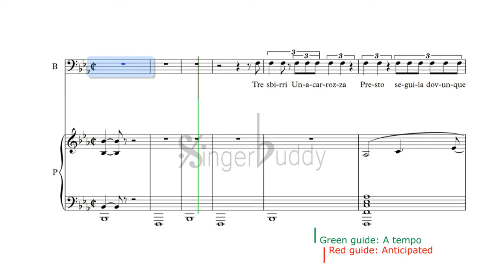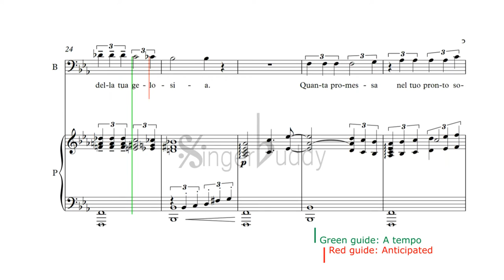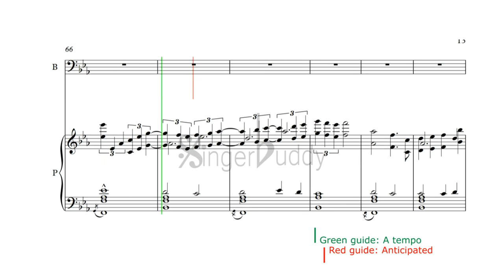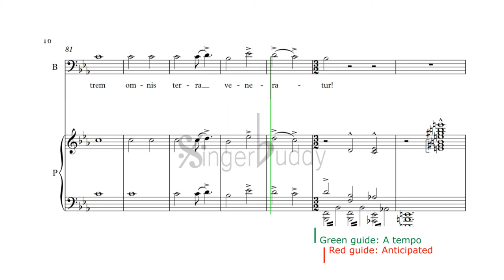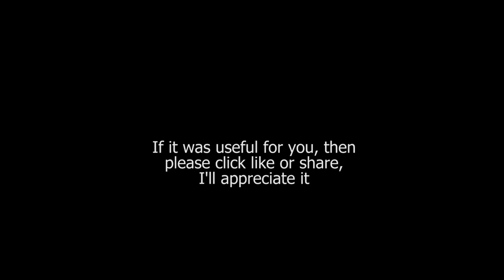Tre sbirri, una carrozza...Va Tosca (Te Deum) / Karaoke piano / Giacomo Puccini / Bass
For Bass
From Tosca
composer: Giacomo Puccini
"Tre sbirri, una carrozza...Presto, seguila
dovunque vada, non visto. Provvedi!

SPOLETTA
Sta bene. Il convegno?

SCARPIA
Palazzo Farnese!
(Spoletta parte rapidamente con tre sbirri.)
Va, Tosca!
Nel tuo cor s'annida Scarpia!...
Va, Tosca! È Scarpia che scioglie a volo
il falco della tua gelosia.
Quanta promessa nel tuo pronto sospetto!
Va, Tosca!
(Scarpia s'inchina e prega al passaggio del
Cardinale.)

CORO
Adjutorum nostrum in nomine Domini
qui fecit coelum et terram.
Sit nomen Domini benedictum
et hoc nunc et usque in saeculum.

SCARPIA
A doppia mira tendo il voler,
né il capo del ribelle è la più preziosa...
Ah, di quegli occhi vittoriosi veder la fiamma
illanguidir
con spasimo d'amor fra le mie braccia illanguidir
d'amor...
l'uno al capestro,
l'altra fra le mie braccia...

CORO
Te Deum laudamus:
Te Dominum confitemur!
(Il canto sacro dal fondo della chiesa scuote
Scarpia, come svegliandolo da un sogno. Si
rimette, fa il segno della croce guardandosi
intorno, e dice:)

SCARPIA
Tosca, mi fai dimenticare Iddio!...
(S'inginocchia e prega devotamente.)

CORO, SCARPIA
Te aeternum
Patrem omnis terra veneratur!"
English translation:
"SCARPIA
(to Spoletta, who emerges from behind the column)
Three men and a carriage...Quick, follow
wherever she goes! And take care!

SPOLETTA
Yes, Sir. And where do we meet?

SCARPIA
Farnese Palace!
(Spoletta hurries out with three policemen.)
Go, Tosca!
Now Scarpia digs a nest within your heart!
Go, Tosca! Scarpia now sets loose
the soaring falcon of your jealousy!
How great a promise in your quick suspicions!
Go, Tosca!
(Scarpia kneels and prays as the cardinal passes.)

SCARPIA
My will takes aim now at a double target,
nor is the rebel's head the bigger prize...
Ah, to see the flame of those imperious eyes
grow faint and languid with passion...
For him, the rope,
and for her, my arms...

CHORUS
Te Deum laudamus:
Te Dominum confitemur!
(The sacred chant from the back of the church
startles Scarpia, as though awakening him from a
dream. He collects himself, makes the Sign of the
Cross.)

SCARPIA
Tosca, you make me forget God!
(He kneels and prays devoutly.)

CHORUS, SCARPIA
Te aeternum